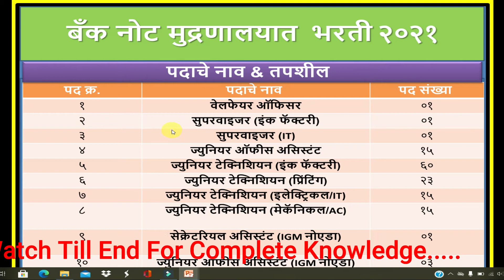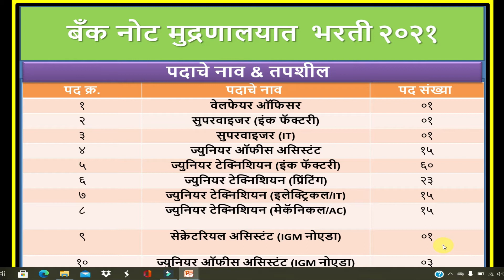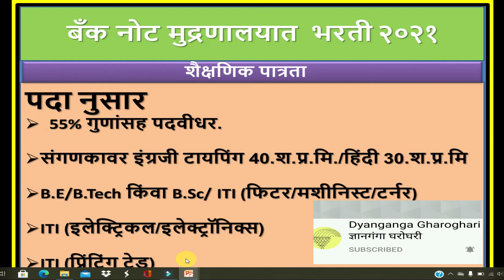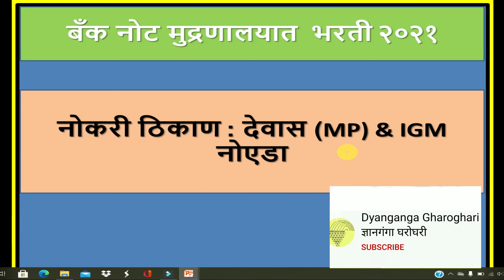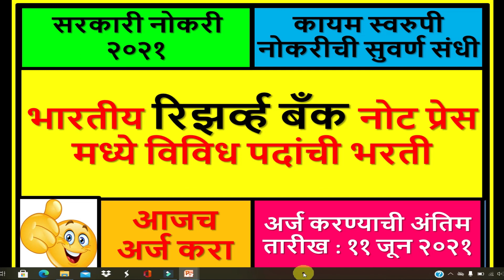सरकारी नोकरी २०२१ | Reserve Bank Note Press Recruitment 2021 | कायम स्वरुपी नोकरीची सुवर्ण संधी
नमस्कार मित्रांनो,

आजच्या विडीयो मध्ये आपण पाहणार आहोत, बँक नोट मुद्रणालयात विविध पदांची भरती |  सरकारी नोकरी २०२१ |  Reserve Bank Note Press Recruitment 2021 | कायम स्वरुपी नोकरीची सुवर्ण संधी | Bank Note Press Recruitment 2021 | भारतीय‍ रिझर्व्ह बॅंक नोट प्रेस मध्ये विविध पदांची भरती  | आजच अर्ज करा | अर्ज करण्याची अंतिम तारीख : ११ जून २०२१ |

6)सरकारी नोकरीचा Form भरत आहात तर या चार महत्वाच्या गोष्टी तयार ठेवा नाही तर Form भरुन काही उपयोग नाही :

Namaskar Mitrano
government job vacancy, bank job vacancy, job news, recruitment 2021, bank me job kaise milega , bank made job kase milvave, clerk vacancy,
Aaj Chya Video made apn pahnar ahot ycmou demo exam laptop var kashi dyavi, ycmou demo exam kashi dyavi, ycmou demo online exam 2021, ycmou mock test 2021,ycmou online exam,ycmou repeater exam form online, ycmou online exam kaise de, ycmou admission 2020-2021 last date, ycmou exam, ycmou exam time table, ycmou may exam 2021, ycmou hall ticket 2021, ycmou online result kasa check karave, ycmou online exam registration, ycmou official youtube channel, ycmou tyba exam time table 2021,
ycmou demo exam laptop var kashi dyavi, ycmou demo exam kashi dyavi, ycmou demo online exam 2021, ycmou mock test 2021,ycmou online exam,ycmou repeater exam form online, ycmou online exam kaise de, ycmou admission 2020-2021 last date, ycmou exam, ycmou exam time table, ycmou may exam 2021, ycmou hall ticket 2021, ycmou online result kasa check karave, ycmou online exam registration, ycmou official youtube channel, ycmou tyba exam time table 2021,